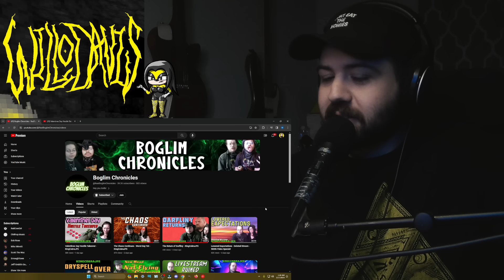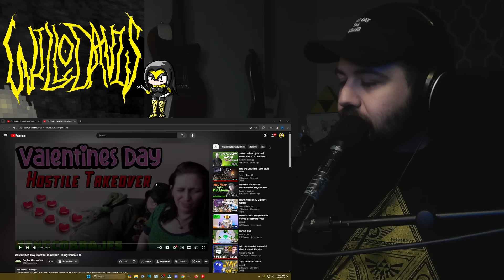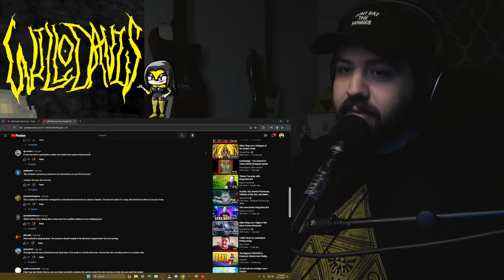KingCobraJFS's GF breaks his glasses, spends his money, got a pregnancy test